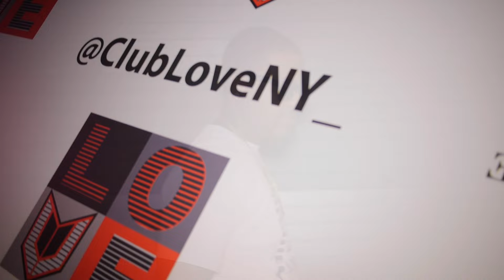Smoove, Gucc Money, Spazz, Tay Balla D.O.S Performs Whats The Facts & Smoove Performs Ellla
EFFEN own the stage hosted By: Jack Thriller presents: D.O.S as they hit the stage to perform they buzzing single "Whats The Facts".. Also Smoove performs his new hit single "Ella" Shot By: Bxjreid